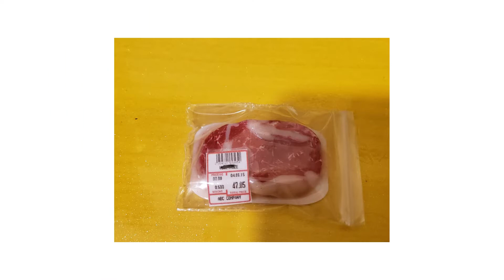Miniature meat section of the grocery store fake food art made by Yolanda P of OCB.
Miniature fake foods for dolls sold at OneCuriousBox.com.